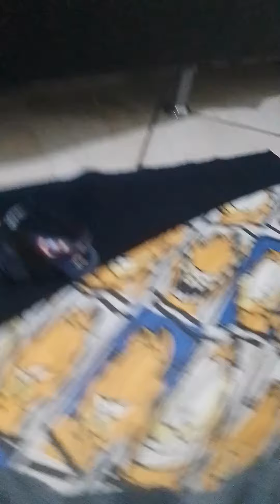PANDA LA SERIE PARTE 1 El Cumpleaños Perfecto